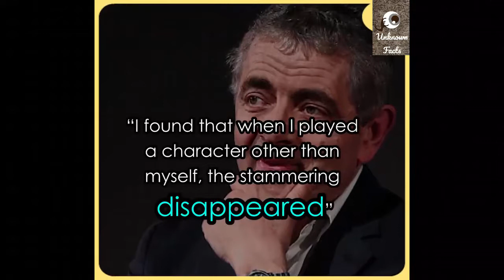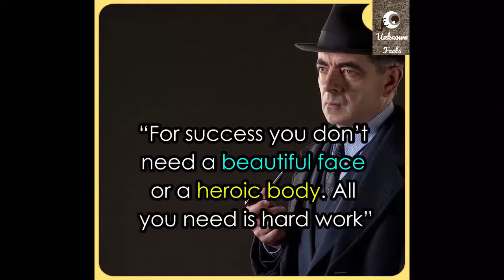Story of the man who made the World Laugh Mr Bean ❤